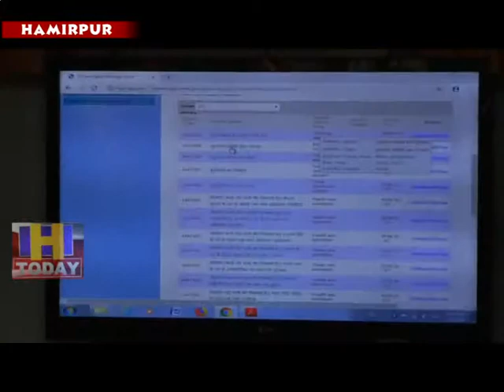4 MAY N 4हमीरपुर के बीडीओ सभागार में प्रशिक्षण शिविर का आयोजन किया गया।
हमीरपुर के बीडीओ सभागार में पंचायतों में हाईटेक तरीके से काम करने के उदेश्य से प्रशिक्षण शिविर का आयोजन किया गया। प्रशिक्षण शिविर में चैदहवें वित आयोग के कामों को कंप्यूटरीकृत ढंग से पूरा करने के लिए प्रशिक्षण में अहम जानकारी दी गई